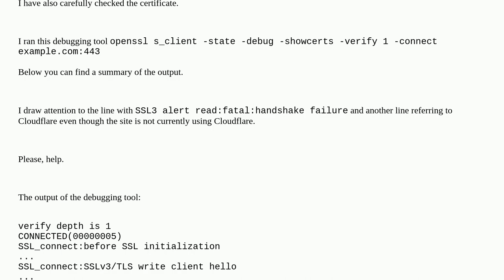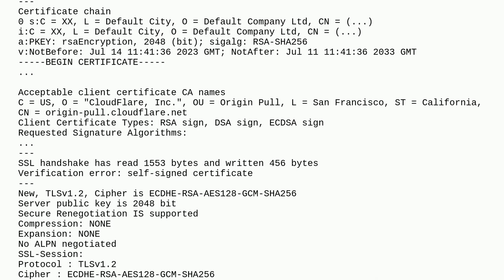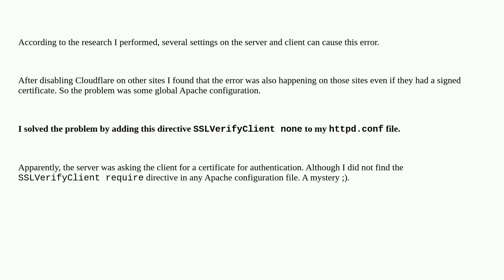Clients of a site are getting SSL_ERROR_HANDSHAKE_FAILURE_ALERT (Firefox) and ERR_BAD_SSL_CLIENT_...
Clients of a site are getting SSL_ERROR_HANDSHAKE_FAILURE_ALERT (Firefox) and ERR_BAD_SSL_CLIENT_AUTH_CERT (Chrome)

A special thanks goes out to the awesome community

  ssl-certificate cloudflare apache-2.4 ssl centos